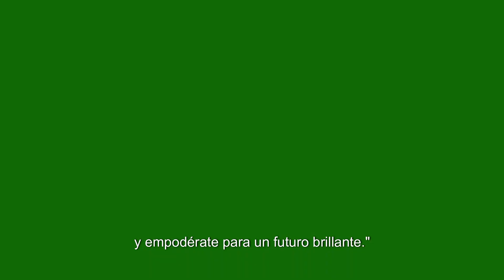Resignifica Tu Pasado y Empodérate